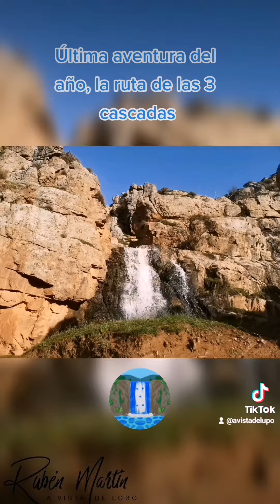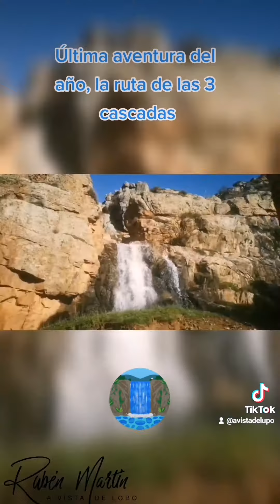La ruta de las 3 cascadas en Zamora, para finalizar el 2022.